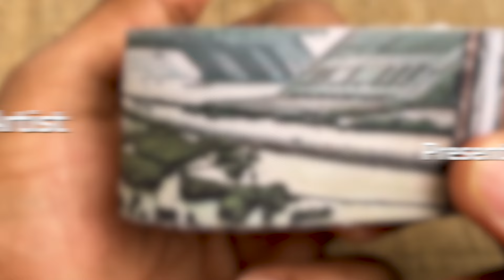Kalki Movie Flipbook | Kali Entry | Kamal Haasan | Prabhas | Kalki 2898 AD | Flip Book Artist 2024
My Second Kalki Movie Flip Book based from the upcoming Movie Kalki 2898 AD Starring Prabhas, Amitabh Bachchan, Deepika Padukone, Dulquer Salmaan, Rana Daggubati, Disha Patani.
Kali Entry Scene
Kamal Haasan
Prabhas.
Prabhas Fight Scene
Prabhas Attitude.
Kalki Movie Scene.
Kalki Movie Fight Scene.
Kalki 2898 ad Movie Clip.